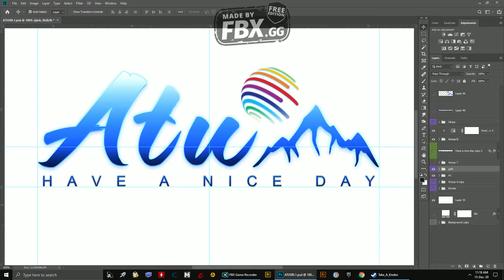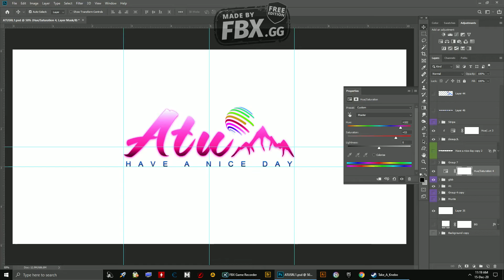Atu Logo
Atu Logo Color